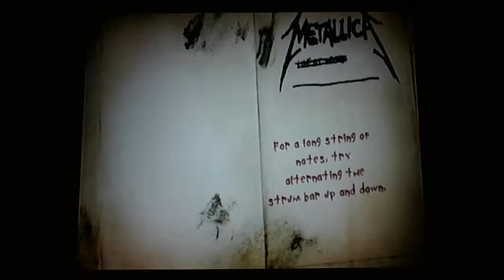Guitar Hero Metallica (Ps2) Demon Cleaner